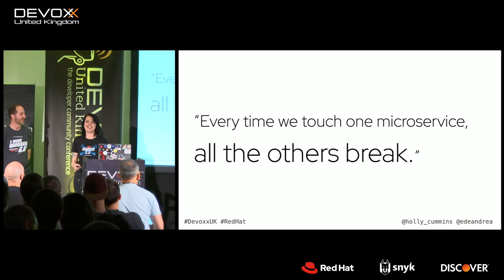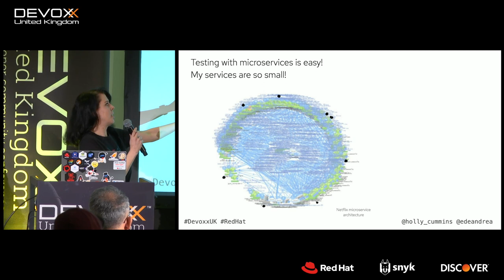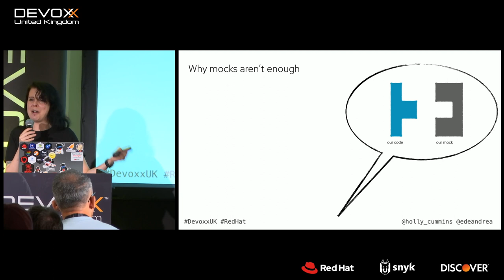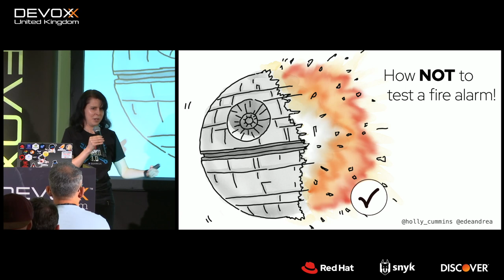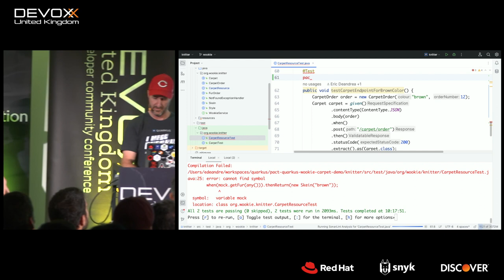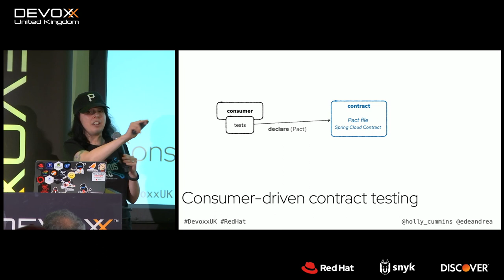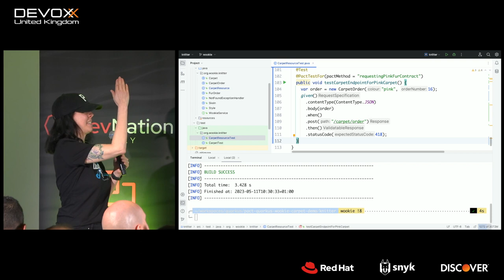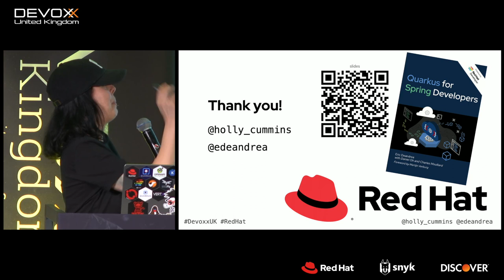How to avoid common pitfalls with modern microservices testing by Holly Cummins & Eric Deandrea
Have you ever wondered why your microservices break in production after all the tests have passed during CI/CD? Have you ever wondered if you’re testing too much or too little? If you want to learn about common pitfalls and how to catch them at build time rather than at runtime, this session is for you!

In this session we’ll share some common battle scars from our experiences in the field. Additionally, we will introduce the testing pyramid and explain why it is important in helping to continuously deploy microservices independently without fear. We will demonstrate, through a test-driven development approach, how the combination of Pact contract testing combined with Quarkus developer joy can help prevent your microservices from breaking in production.